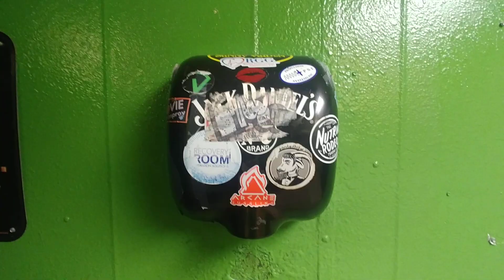Xlerator hand dryer at loda bier garden in mobile AL